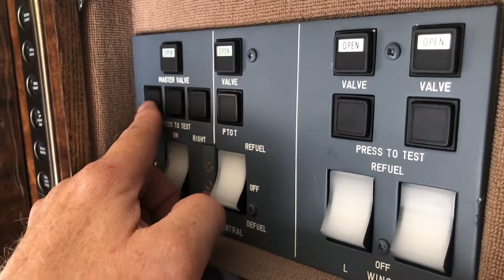Hawker STCs // West Star Aviation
West Star Aviation is a Textron Aviation Inc. Independent Authorized Service Facility for most Hawker models. We specialize in a full line of airframe, engine, APU and avionics MRO services, parts, non-destructive testing (NDT) and component overhaul as well as full interior and exterior paint capabilities at most locations. See complete capabilities, airframe models, and other Hawker services offered below.